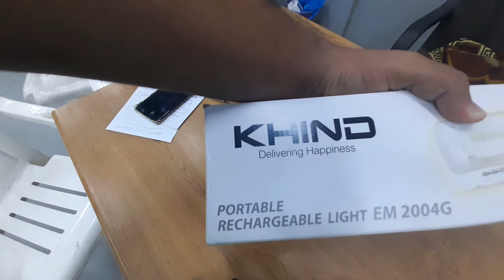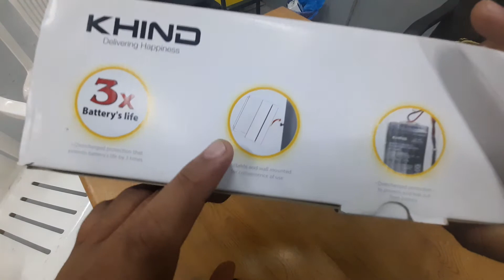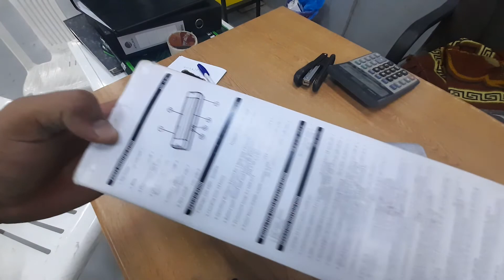Emergency light unboxing | home appliances | home use gagdets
in this video we will unbox emergency light for home use . keep watching video and do support plz